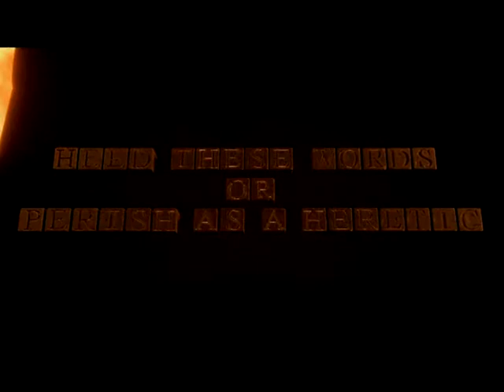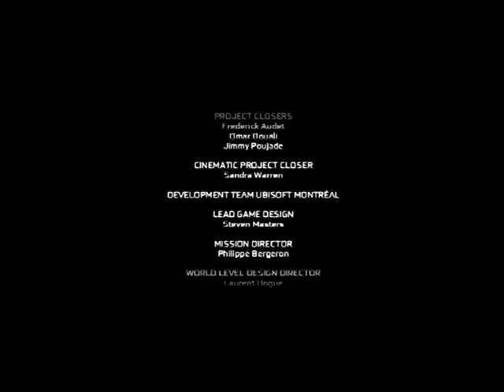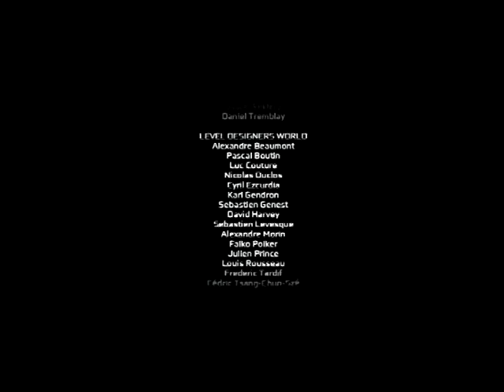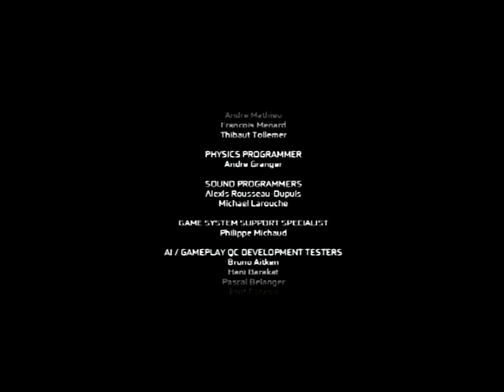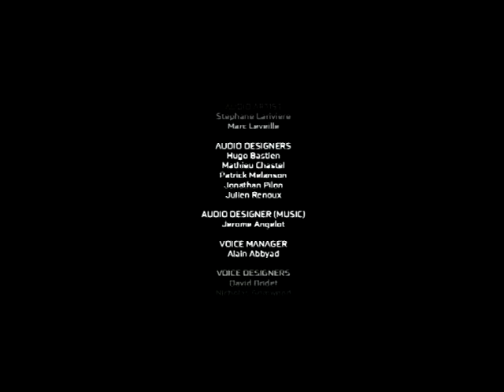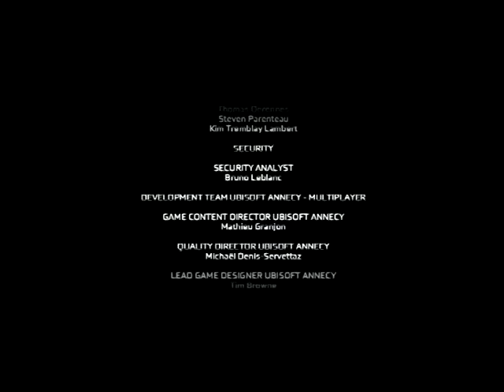Assassin's Creed 3 Walkthrough Episode 19 [PS3 - No Commentary]